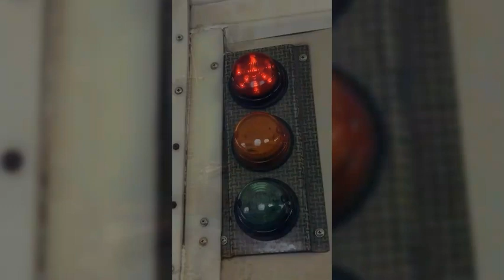Kriti Sanon Amazing Experience as She Goes Sky Diving First Time of Adventurous Trip Dubai😍💫